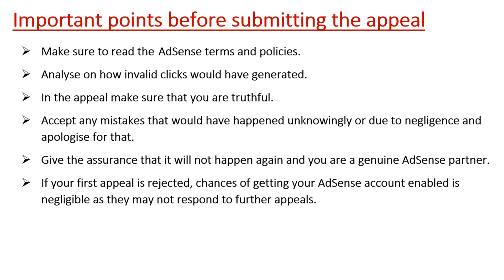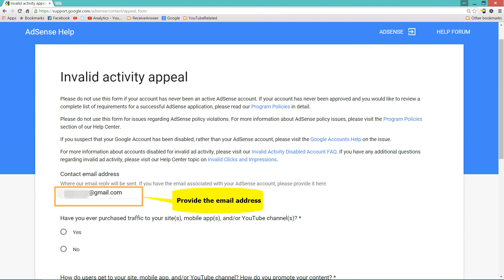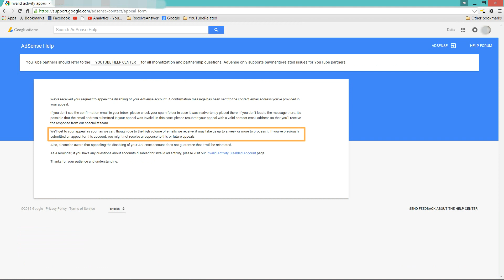How to Submit an Appeal for Invalid Click Activity - Google Adsense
In this video I will show you how to submit an appeal for Invalid Click activity, re-enabeling totally depends on the AdSense team decision.

If AdSense account is disabled then Monetization will also be disabled, as soon as AdSense re-enables the account even Monetization is enabled and you will be able to earn money.

There are few important points that we need to consider before submitting the appeal
1. Make sure to read the YouTube and AdSense terms and policies.
2. Analyse on how invalid clicks would have generated.
3. In the appeal make sure that you are truthful.
4. Accept any mistakes that would have happened unknowingly or due to negligence and apologise for that.
5. Give the assurance that it will not happen again and you are a genuine AdSense partner.
6. If your first appeal is rejected, chances of getting your AdSense account enabled is negligible as they may not respond to further appeals.

Now lets see how to submit an appeal
Step 1. Login to Google AdSense and click on the link Disabled Account FAQ
Step 2. Now click on link, "Can my account be reinstated after being disabled for invalid click activity?"
Step 3. Click on appeal form
Step 4. Select all the appropriate details on this screen and click on the appeal form
Step 6. Now Appeal has been submited for the invalid click activity
You can also note that it may take around 1 week time for the AdSense team to respond back, so dont hurry and submit the appeal again.

Also find the below related links

Please do let me know if you have any COMMENTS.

Happy EARNING and have a great year ahead!! :)